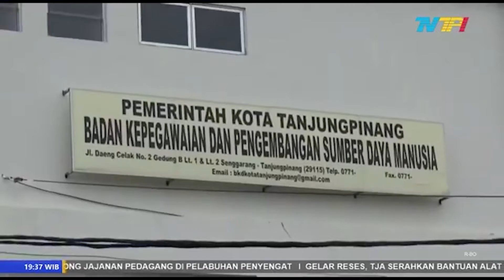UJIAN CPNS PEMKO TANJUNGPINANG DIGELAR 25 SEPTEMBER | TANJUNGPINANG TV